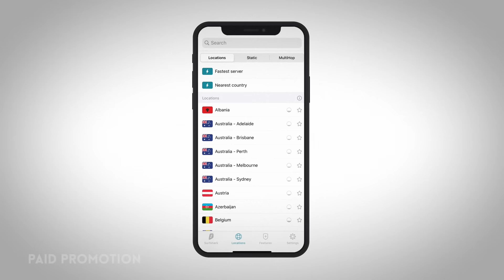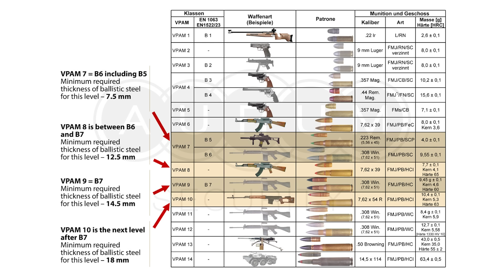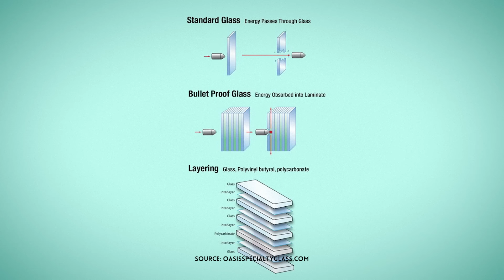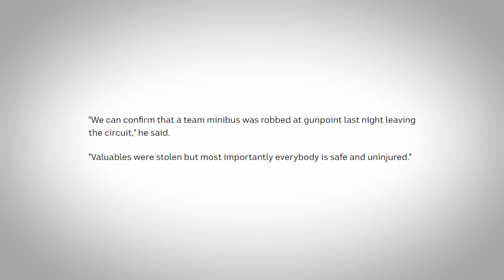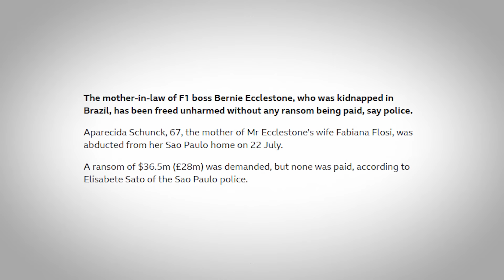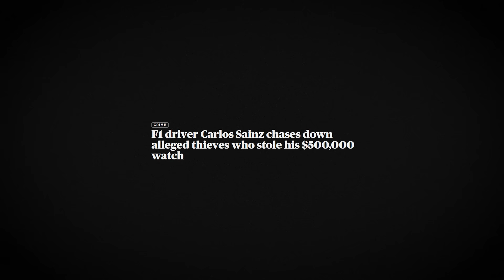F1 Drivers' Armoured Cars!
How serious do F1 drivers take their safety? Some F1 races are more dangerous than others in the public so F1 drivers will do whatever they can to make sure they get to and from the track safely , which sometimes means armoured cars and bulletproof glass. Here are the F1 drivers' armoured cars!